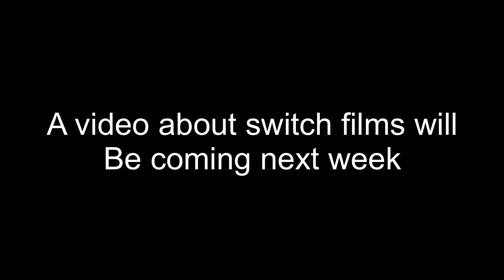Gatreon Optical Black Switches | Lubed, modded | Sound Test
Next Video: Switch Films
I hope you enjoyed!
Don't click this link!